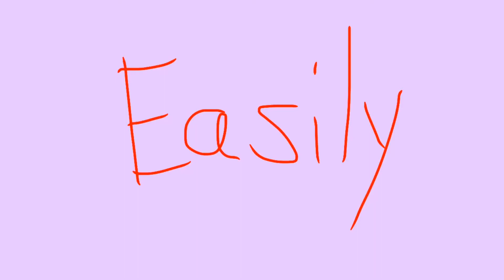Easily (bad and good) Captain Unikitty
Animation- Easily
Original- here
Inspired- non

Real description:
I wanted to do something different this time